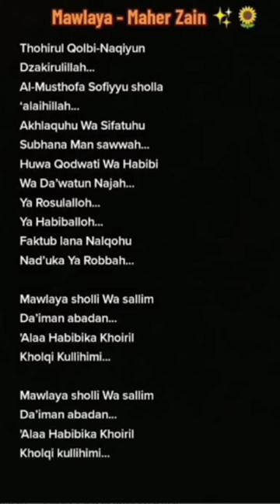Thohirul Qolbi cover Maher Zain - lirik latin